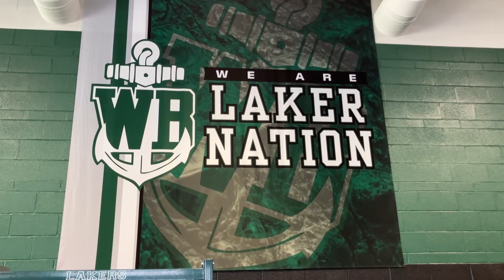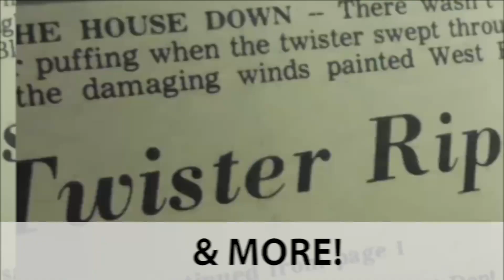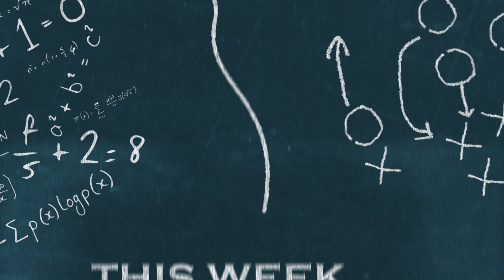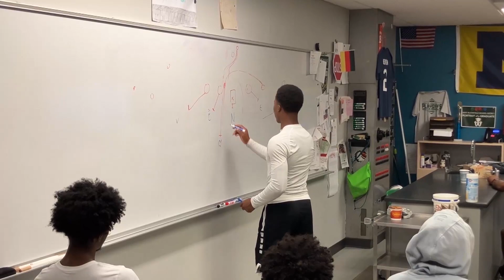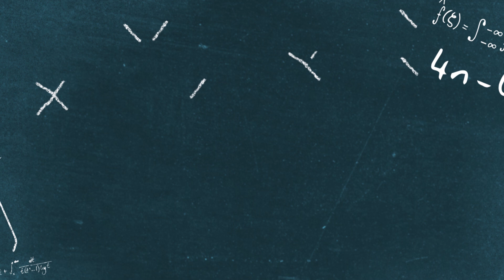This Week in Laker Football | 2024 Season | Episode 1: "It’s Gonna Be a Dog Fight"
The West Bloomfield High School varsity football prepares for the 2024 season kickoff versus Chippewa Valley!

On this week’s show, Head Coach Zach Hilbers provides an overview of his team coming into the season and previews the opening game. Plus, senior wide receiver Elisha Durham talks about encoring an historic 2023 season and helping establish his younger teammates as impact-players.

"This Week in Laker Football" takes an exclusive look into the West Bloomfield Lakers varsity football team every week before the big game! Tune in to LIVE coverage of West Bloomfield High School football games every week on Facebook @CivicCenterTV15, YouTube @CivicCenterTV and on CivicCenterTV.com !